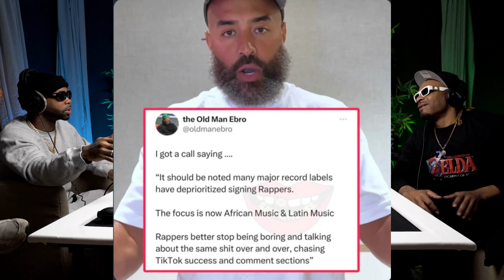Major Record Labels Have Deprioritized Signing Rappers, Is RAP Music On The DECLINE?